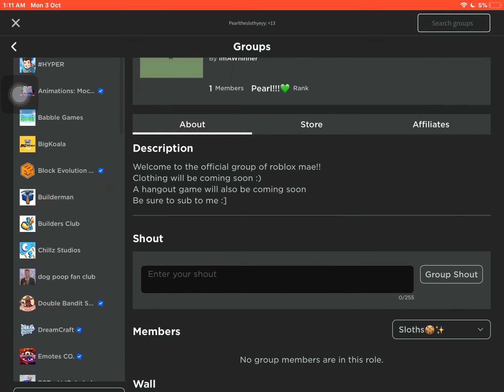Join my official group :’D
My new group :’DDDD
find my group at my user:
Pearltheslothyeyy(ImAWhinner)